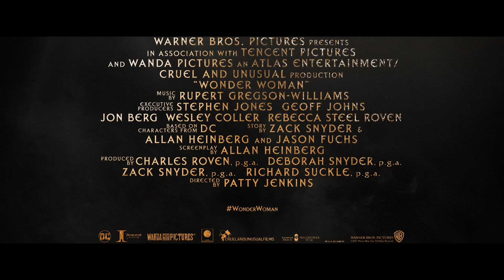WONDER WOMAN I Zwiastun CoS pl sub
Warner Bros. Polska na Facebooku

Warner Bros. Polska na Twitterze

Warner Bros. Polska na Instagramie